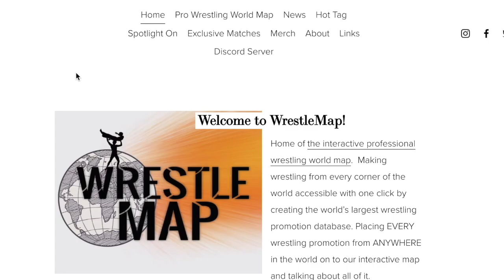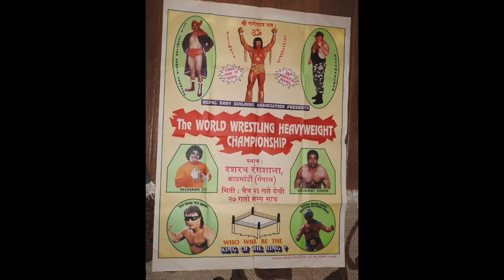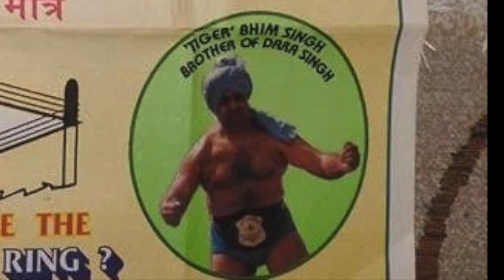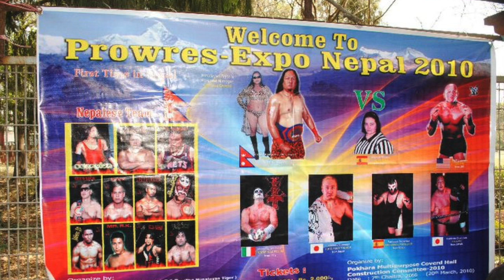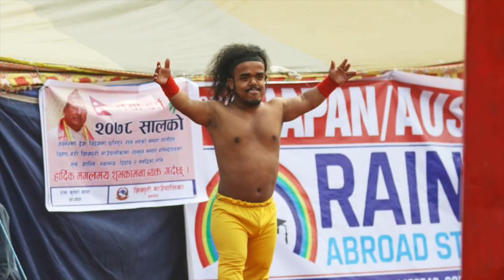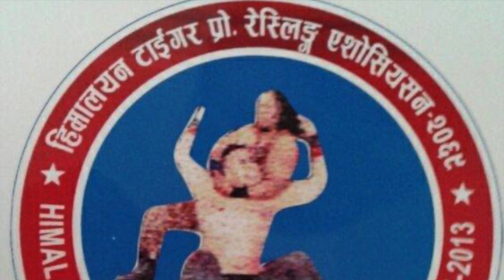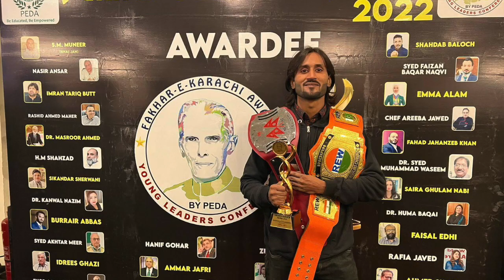Profesional Wrestling in Nepal: the history, the present day and the country’s top wrestlers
UPDATE APRIL 30, 2023: We have been able to confirm the year of the "WWF WrestleMania" event in Nepal as 1994.  We have also received some brand new information regarding pro wrestling events in Nepal in 1964.  Check out the recently updated text article for the most up to date information

In this video, we introduce the viewer to professional wrestling in Nepal, one of the most unique and underreported pro wrestling scenes in the world!

The South Asian country is home to a dedicated fan base that draws big crowds to nearly every event.  In this video, we introduce the current day pro wrestling scene in Nepal, some of the top wrestlers in the country, the active promotions and more.  We even dive into some previously unreported history of pro wrestling in the country including legends Dara Singh, Randhawa, Akram Pahalwan, Billy Robinson and George Gordienko making trips to the country, some by special request of the King of Nepal!

We also dive into a long forgotten event, the first time that "WWF WrestleMania" came to Nepal!  Those details are worth the price of admission alone!

In the present day, we discuss Nepali star pro wrestlers such as Himalayan Tiger, his legendary bout in Nepal with former WWE, ECW and WCW star Big Vito that resulted in a riot, The Yeti, Ajinger, Asmita Jureli, Baghwati Kadka Unika, Nepali Bro, The Yuv, Thagu, "Lady Dragon" Muna Shrestha, Himalayan Tiger, David, Chattan, King Robert and more!

We discuss all of the current active pro wrestling promotions in Nepal today including Nepal Ring Wrestling Association, Ultimate Wrestling Entertainment, Himalayan Tiger Pro Wrestling Association (formerly Professional Wrestling Entertainment Championship Association for Nepal), Nepal Women's Wrestling Foundation and Pro Wrestling Association.

We even discuss some foreign stars that have visited Nepal in recent memory including JB Cool, JC Storm, Sadika, and stars from Pakistan such as Kovu Brandon, Talha Ali, Jordan Hurr, and Sher Khan.

Plenty of clips and photos as well as information about pro wrestling in Nepal, this documentary style video and video podcast serves as the virtual atlas for pro wrestling in Nepal!

For more coverage of pro wrestling in Nepal and professional wrestling around the world, especially the areas that aren't considered to be traditional pro wrestling countries, check out WrestleMap.com!